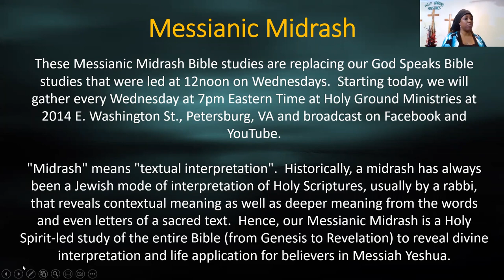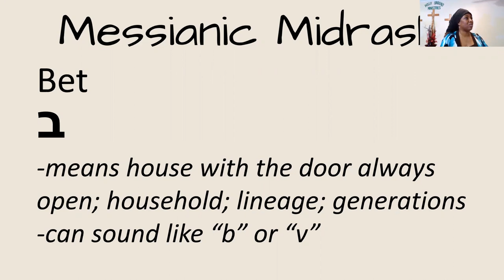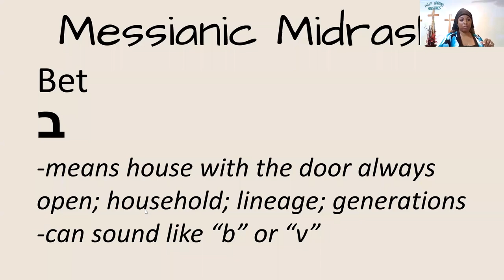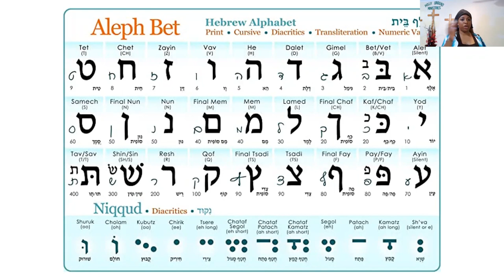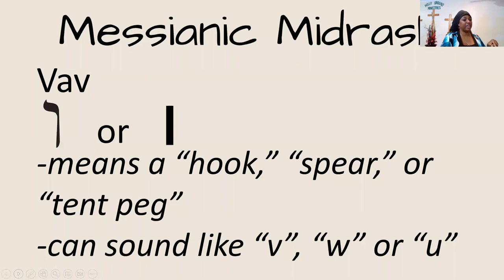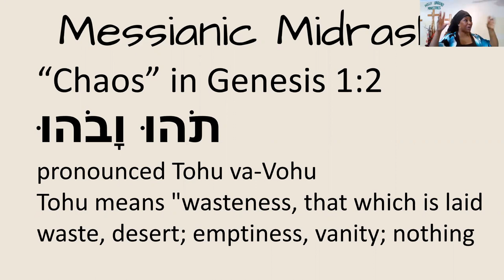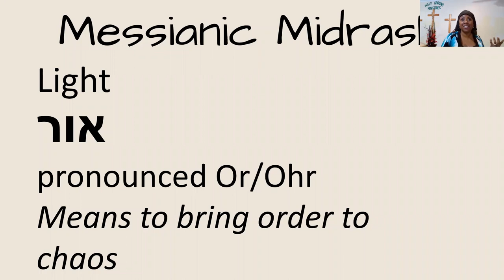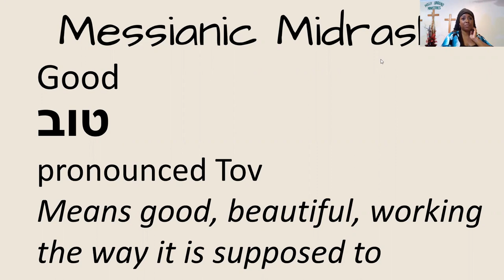FULL VIDEO: Messianic Midrash: Genesis 1:1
FULL VIDEO of our first Messianic Midrash Bible Study, starting with Genesis 1:1.  For more information about Congregation Or Shalom, For more information about The Truth In The Spirit, To inquire about connecting with us, send us an email to You may give your tithes, offerings, firstfruits and partnerships via PayPal or via CashApp using our ID $truthinspirit To download the FREE coaching program referred to tonight, the 7-Day Coach,